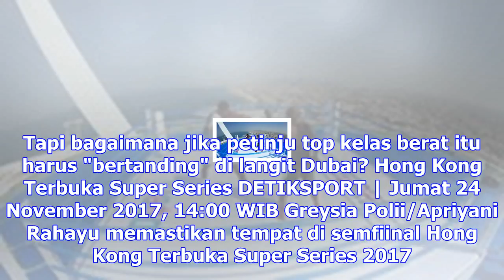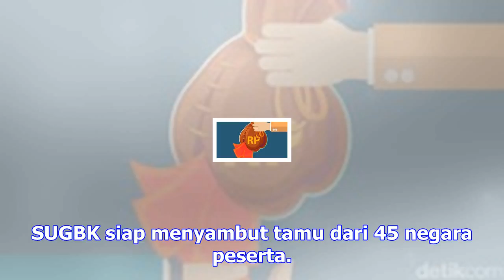Greysia/apriyani melaju ke semifinal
DETIKSPORT | Jumat 24 November 2017, 14:27 WIB Bertanding di ring tinju mungkin sudah biasa untuk An...